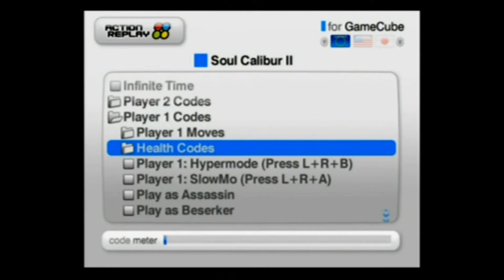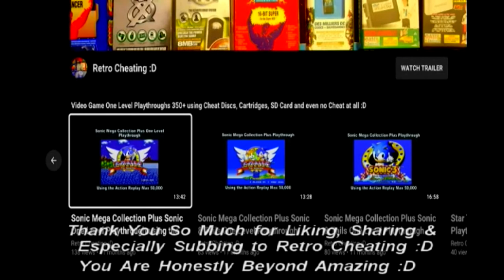Soul Calibur 2 Seung Mina Playthrough using the Action Replay for Gamecube :D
This is a Playthrough of Soul Calibur 2 using the Gamecubes Action Replay to give me various cheats. Therefore in proper 90's style TV sound playthrough I finally play this game again using the Action Replay for Gamecube :D

Unfortunately, there is no way to add new cheats or games to this cheat disc.

Therefore at this point, you would find the game title of your game, press a to view to cheat codes, tick the ones you want to use by pressing a again then press the start button, change discs once the top of the Gamecube is closed it enters the game with the cheats activated.

Hopefully, after viewing this cheat disc in action, it will convince you it's worth buying just to complete this game or any other Gamecube video game :D